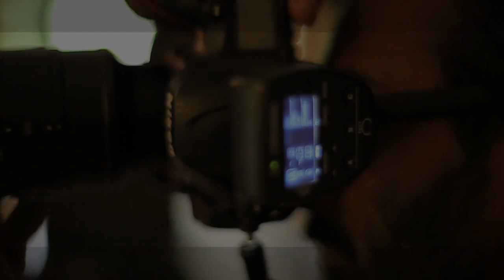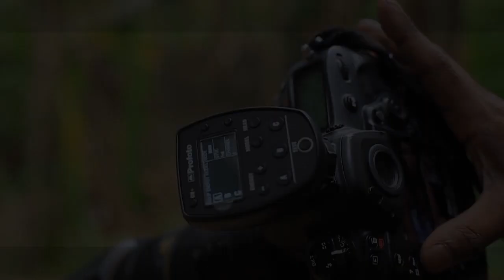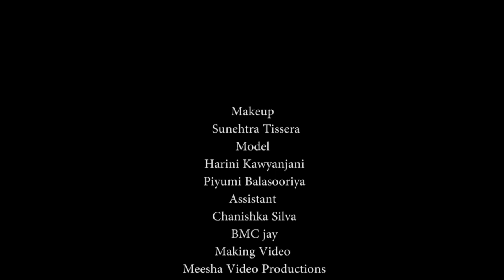Meesha Photography Goes PROFOTO B2 " A Photographer's Delight"